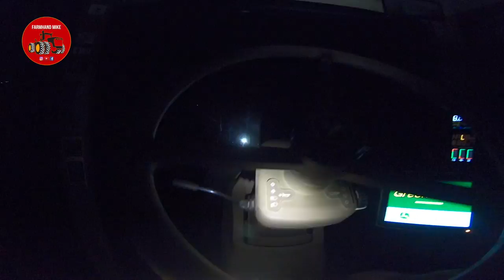Tillage, Harvest, Planting Wheat and more Harvest - Harvest VLOG October 18, 2018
Todays VLOG involve doing all kinds of things on the farm. Started the early morning off with tillage, then running the grain cart in corn, We split up and the rest of the squad finished soybeans and I finished the wheat planting, We joined back up and I ran the combine as we got back into some more corn harvest. Overall a pretty big day but a very productive one.